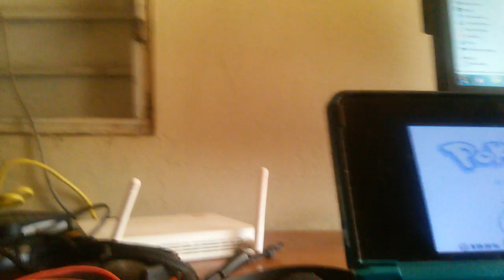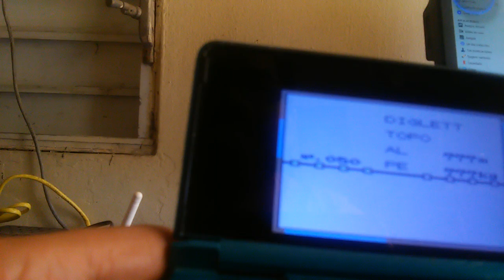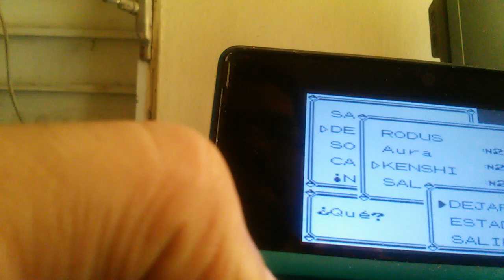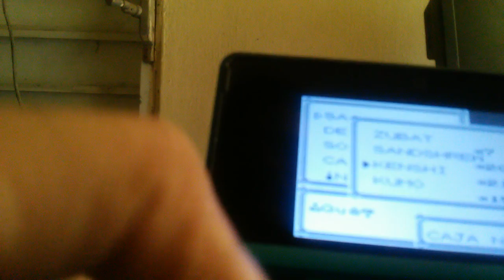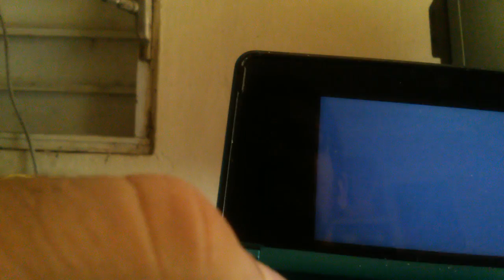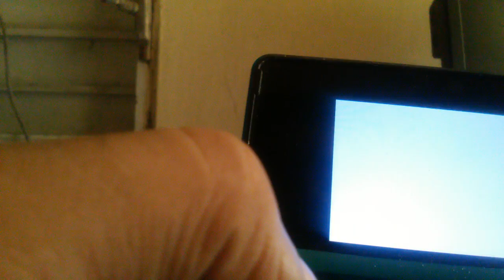Pokemon azul gymlocke batalla tras batalla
Hola aventurero y aventurera sea bienvenido a mi canal yo soy train heartnet duel el dia de hoy toca explorar ciudad carmin y su alrededores donde capturaremos y batallaremos mucho